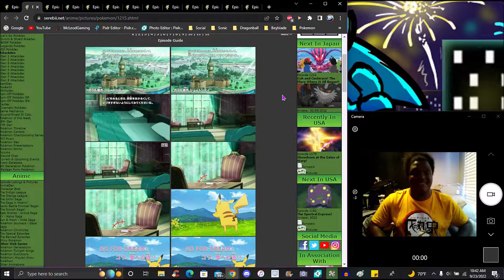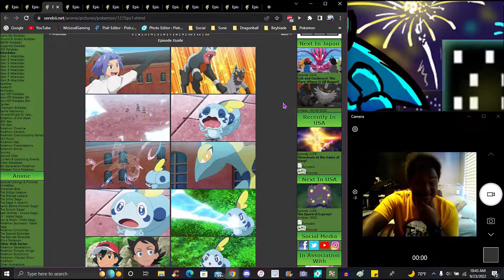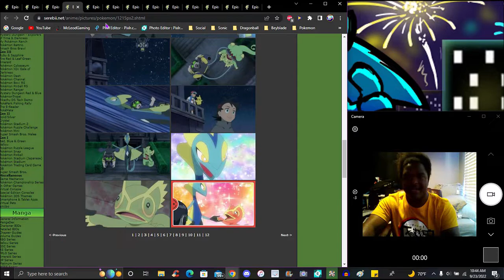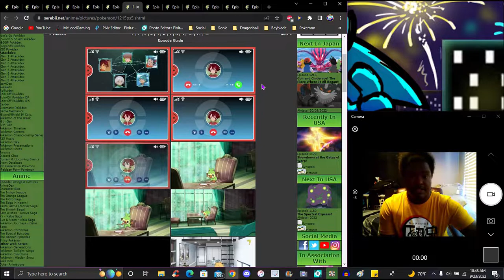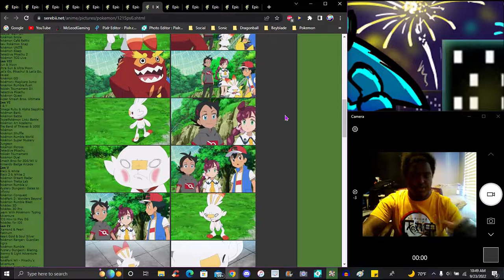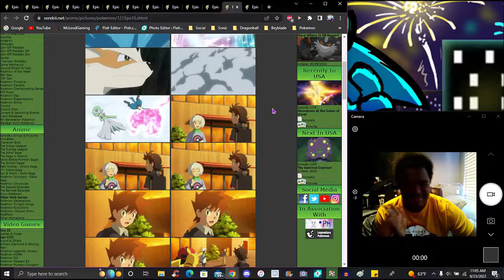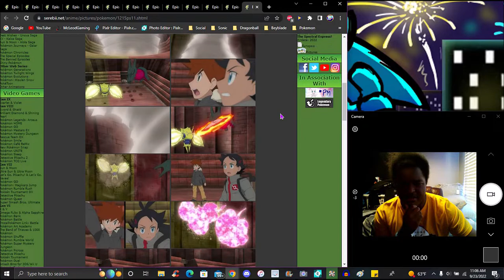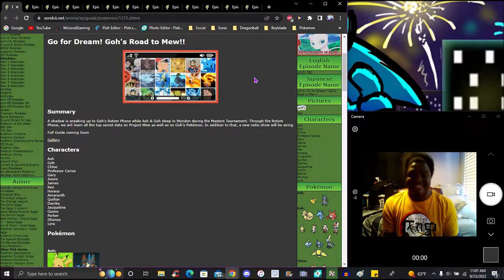GOH GOES TO COOK!!! ??? GOH'S FULL JOURNEY BREAKDOWN! ? IN THE NEW PS&S ANIME 2019 EPISODE REVIEW!!!